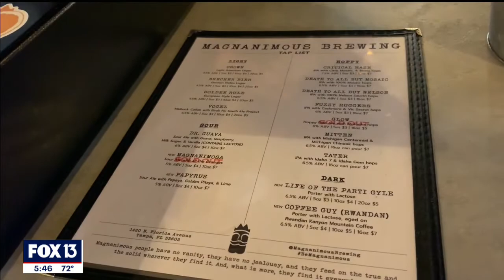There's always something brewing at Magnanimous Brewing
Coffee and beer are two things people love to brew. It's also the concept behind a new Florida Avenue taproom called Magnanimous.

Magnanimous Brewing opened in Tampa October 2, 2020, just 10 days after the state began reopening from the pandemic.

The folks at Magnanimous say they want the tasting room to be a gathering spot – "celebrate beer, celebrate each other, celebrate community."